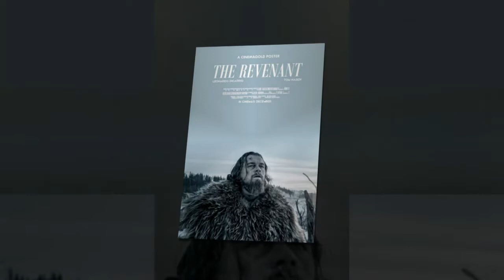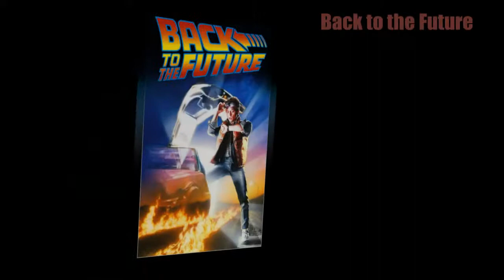Top 10 Best English Movies to Watch in 2017 (So Far)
Although we all have ultimate collection of the movies, but in 2017 we have listed down the top 10 best English movies to watch in 2017. You know traveling become an integral of our life, and in meanwhile of the journey we all need something to timepass, then why not movies, which are rare and the best movies so far. You wont see the new movies or upcoming movies as so many other sites have ranked them already, thus I only have put the films which you certainly watch in this year. all those below movies have different genres, and I believe while scrolling down the list most of the movies you have not seen yet, tho they are the best and high rating films.Scientific films become more prominent than any other Hollywood action, comedy and dramatic films. At the time we have bought one of the best sci-fi movies, Moon. Duncan Jones is not only the director but also a wide visionary human being, who just has done a wonderful film as moon, amalgamated with beautiful conundrum. On the other hand, Sam Rockwell proved that he’s not only the American Hollywood film actor, the emotions and the kind of work he has completed in the movie is commendable. The story is far better than any other Sci-fi movie and will not disclose here as it has the wonderful climax, which really a Jaw dropping.What if you get something which makes your brain faster than other humans, not only humans but beyond, where everything seems possible? American director Neil Burger has shown up by the movie that if someone gets something like that, what will be happened next. On initial level, everything looks fine in it, until Bradley Cooper as Edward introduced by the NZT-48 drug, which makes him limitless and changes him as super human. The movie has no action sequence but the story has the power to make you glow with the screen till the end.Oscar winner Leonardo DiCaprio once said that he’s fortunate that he had been part of Titanic film, which helped to fatch a face in Hollywood industry but unforutante that he did not bring an Oscar from the movie. The Revenant type of movie only could be done by Oscar winner director Alejandro G. Iñárritu, who possibly can make an encounter of two great leading actors DiCaprio and Tom Hardy. Those of us, who like watching movies on smartphones and tables while siting home or on traveling, The Revenant is for you.Let’s talk about crime and violations. The collaboration of Brad Anderson and Scott kosar, and decation and hard work of Christian Bale ended up with some best English movies, The Machinist. I myself an aredent fan of Christian, who is devoted to what he does and the amount and type of moives he has gone trough in his career, I don’t think any other better actor can do this. The movie can beautifly define the meaning of insomnia, where the leading actor having struggle through out the moive by that.If you are a fan of motivational movies or you wanna do something in your life, this moive is perfect to those who are enthusiastic towards their goals. I don’t think in the movie as a teacher any other could have done the better role than J. K. Simmons. Damien Chazelle is another epic director, who just started directing movies. Despite being as young Damien has made saverel good movies in the just couple of years. Miles Teller as Andrew neiman wants to become the great drummers but struggles a lot while learning and another side he faces an aggressive and unexpteced side of the teacher.Lover of thriller/horror and bloodshed movies? Stay here, as the wolf creek is so violent that will make you bolt from the blue.Can say a horror movie, a thriller movie or a superman movie, the cult classic ‘perfume’ has everything in one bucket. If you love staire movies especially on politics, this movie is awaiting you to be watched. Sacha Baron Cohen is a fabulous comedian and his collaboration with Larry Charles made the movie on the top.In the movie, you will see the long last future till 2015, but due to its hit, the movie has more parts, which exceed further years. Robert Zemeckis the director has demonstrated one thing very beautiful the Nike brand sneakers, how it will look, and work in future, tho it has made by Nike till 2015, but not that we have seen in the movie.Its the epic movie and must be on the list of “best movies you should in 2016”. Wolfgang Petersen has put the lot of effort and invests because the movie is high budgeted and highest grossing movie of 2004. The film based on the old war typo of ‘Trojan War’, which is also discussed in ‘Greek literature’. The movie staring brad Pitt, Orlando Bloom, who just worked like we are watching their fight at ground. Highly suggested and must watch a movie from our publication.